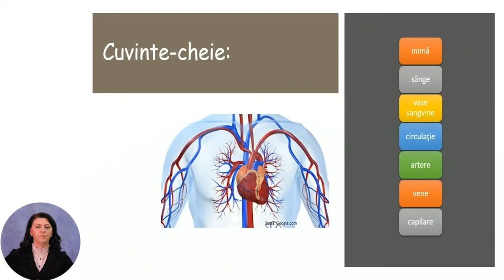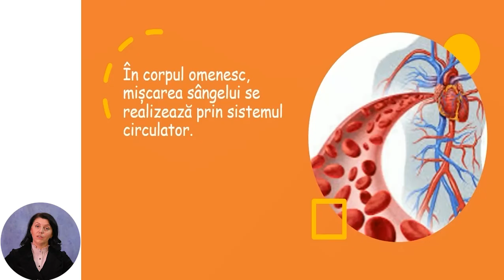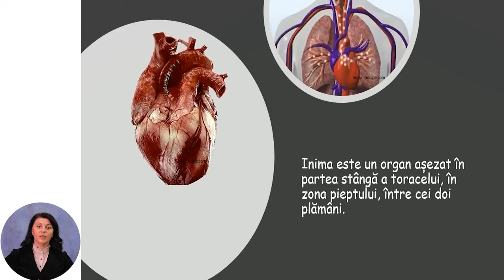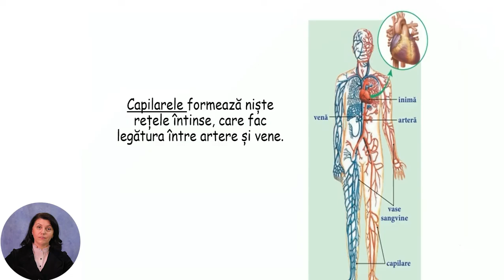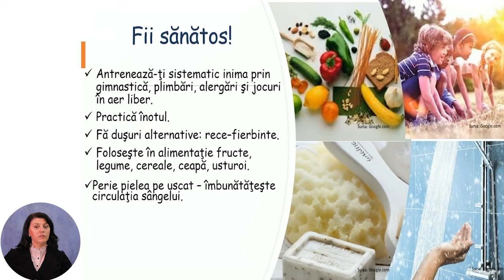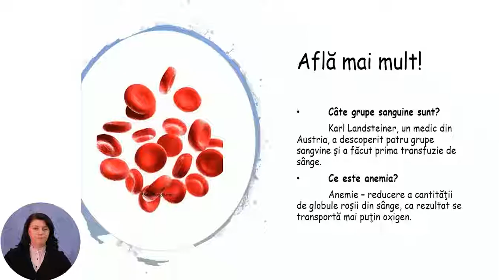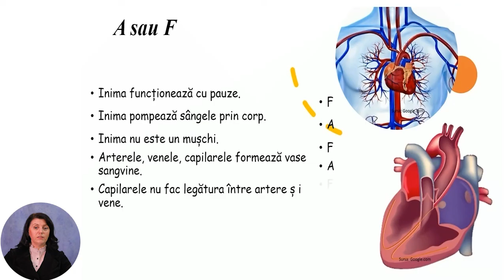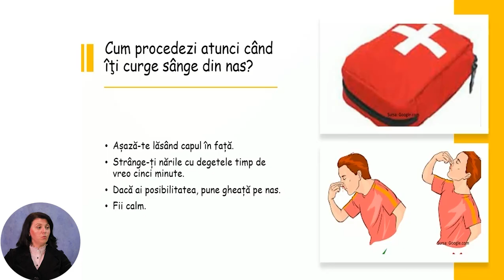Științe, Clasa a IV-a, Circulația sângelui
Tema: Circulația sângelui
Profesor: Mîrzenco Tatiana
Autor: Mîrzenco Tatiana